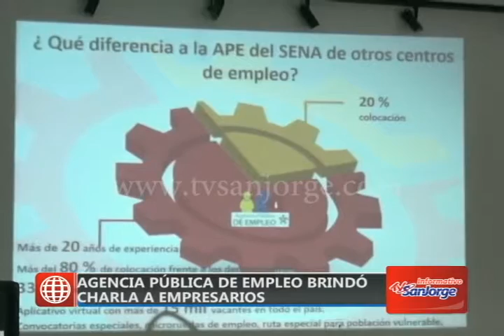Agencia Pública de Empleo brindó charla a empresarios